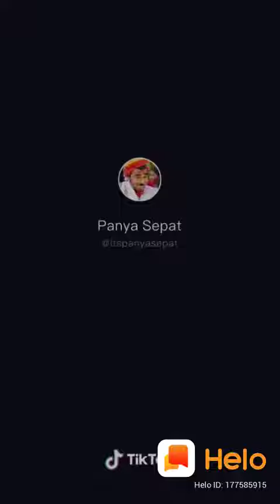Panya sepat ki komedi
All comedi